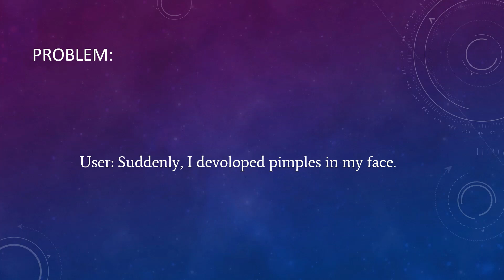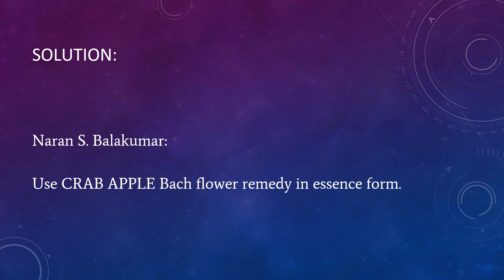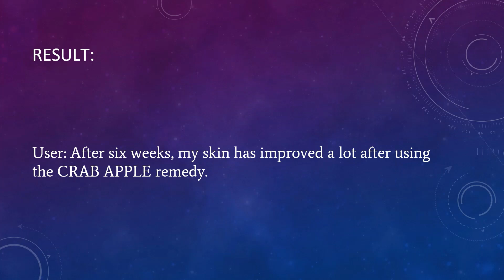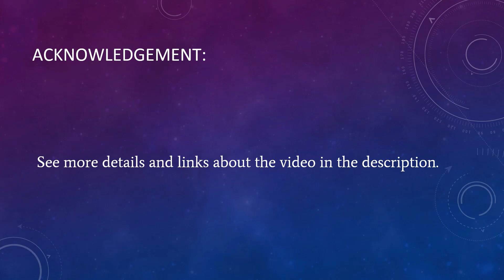Success Stories # 140: Remove Pimples With This Bach Flower Remedy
Introduction:
A user shared their success story using one of Naran Balakumar's methods. Here's the story.

Problem:
User: Suddenly, I developed pimples in my face. Eventually, they became scars after I scratched the pimples. I also tried the EFT tapping method suggested in one of your blogs.

Solution:
Naran S. Balakumar:

Use CRAB APPLE Bach flower remedy in essence form. Add two drops of this essence to 500 ml of water. Sip this water every hour until it is exhausted.

Solution (Meaning):
Naran S. Balakumar:

The CRAB APPLE remedy is a mental and physical cleanser.

The EFT Tapping helps to release the mental cause behind the skin problems.

Result:
User: After six weeks, my skin has improved a lot after using the CRAB APPLE remedy. I am grateful to you and your help.

Reference:
1.) Real Bad Scars On My Face:

2.) Bach Flower Remedies:

5.)  For other solutions and problems, get the eBook titled 'Solutions to Health and Life Problems' by Naran Balakumar: